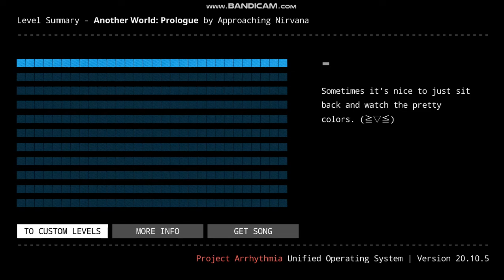Project Arrhythmia- Another World: Prologue LeveL by DXL44